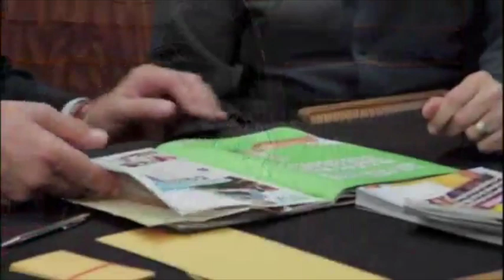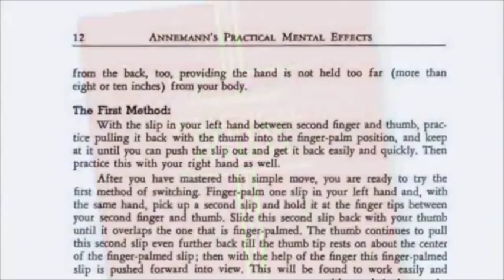Annemann's Practical Mental Effects (Vol 1 thru 6) Video 2 by Richard Osterlind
World Magic Shop DO NOT SELL Every product listed anymore. for the items we sell.

A classic of mentalism comes to life!

Annemann's Practical Mental Effects has been a landmark book for magicians and mentalists since its release in 1944. The routines that are contained in its pages have been influencing mystery performers for over 75 years.

This exciting new DVD series explores the work of Annemann and his Jinx contributors in a scholarly way, analyzing not only the presentation of some of the strongest mentalism ever created but also the thinking behind the effects. Richard Osterlind first performs the effects in their original form before an audience of non-magicians and then very nuance is exhaustively explained with the assistance of Jim Sisti.

Volume 1:

Magic vs. Mentalism
Slate Immortality
A Question and the Answer
The OM Billet Switching Box
Psychic Slate Test
Taps
Notaria
The Word On The Page
Volume 2:

Bert Reese Secrets
You and Yours - Me and Mine
Extra Sensory Perception
Prophetic Tissue
Ultra Addition
Dead
Yggdrasil
20th Century Newspaper Test
Par-Optic Vision
Volume 3:

Mindreading Publicity Effect
The Brain Wave Deck
Half and Half
Two Papers and a Spectator
Graphology
The Al Baker 3 Billet Trick
Triple Coercion
Devil Device
Volumes 1, 2 and 3 of Practical Mental Effects has been lauded as the perfect accompaniment to Annemann's age-old classic. On the first three volumes, Richard took effects straight out of the book and used them to completely destroy a modern audience of college students.

On volumes 4, 5 and 6, Richard Osterlind and Jim Sisti return to the same school and do it again, but with many amplified versions of other Practical Mental Effects material. For most of these routines, Richard changed the workings and methods slightly (or sometimes very significantly) to make the effects more direct and streamlined. You will love his thinking!

Additionally, we have added what is possibly the best electronic version of Practical Mental Effects on disc 6. Created specifically for this project, the book was scanned at a high resolution and is entirely searchable. You can open the book on your computer or download a copy to your tablet, smartphone, or e-book reader to enjoy on the go. It's the perfect complement to the material here!

Volume 4:

40,000 Words
Number Thot
Pseudo-Psychometry
Mind or Muscle?
A Card to Be Thought About
A Torn Letter
Volume 5:

Bert Reese Secrets (for Groups)
Horrors!
Who Killed Mr. X?
Cherchez La Lady
Between the Lines
Ultra Slate Message
Volume 6:

Tervil
Symmyst
Death Flight
The Phantom Artist
Whim of Tituba
BONUS: Annemann's Practical Mental Effects - high-resolution e-book (PDF format)
These six volumes truly offer the definitive work on the material from this classic book. There are routines for any situation whether close-up, parlor or stage and, additionally, you will learn classic principles of mentalism which you can apply to your own, original routines. If you ever wondered what this classic material would look like when presented in today's modern world to a contemporary audience, you now have your chance. Every effect is a stunner!